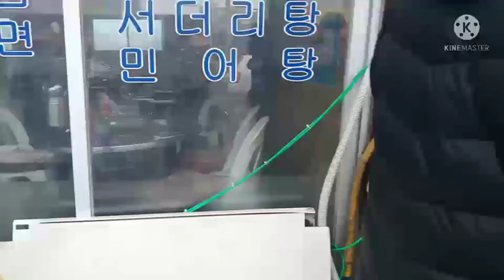Road Trip | Bike Ride 🚴‍♂️From Wet Market 👉 Home